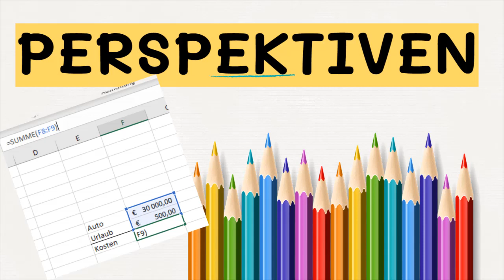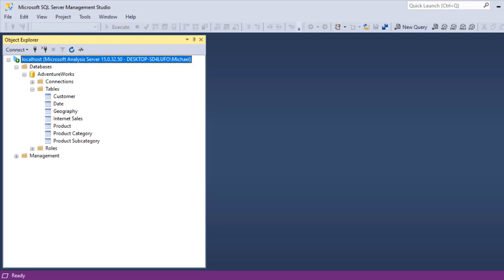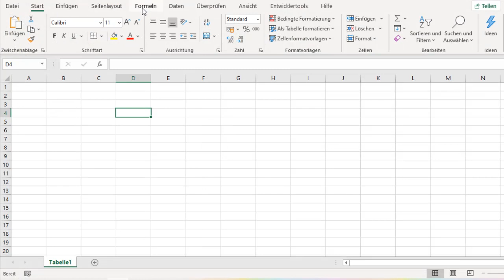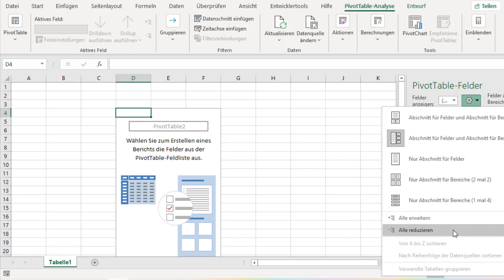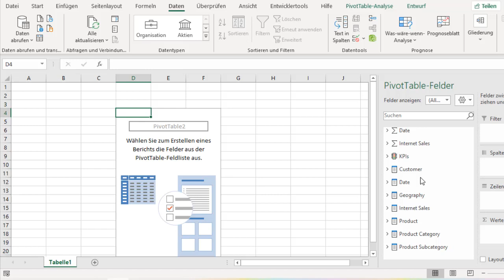Analysis Services Perspektiven // SSAS // Business Intelligence in der Praxis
Eine Perspektive ist eine Teilmenge eines Cubes – eine Sicht auf den OLAP-Würfel. Damit können Benutzer den Cube auf einfachere Weise anzeigen.
Dadurch reduziert sich die Komplexität und erhöht sich die Übersicht für Benutzer,  die oft nur mit einem kleinen Teil eines Cubes interagieren müssen, um ihre Analyse- und Berichterstellungsanforderungen zu erfüllen. Perspektiven sollen nicht als Sicherheitsmechanismus verwendet werden.